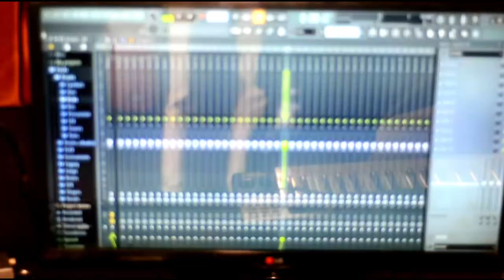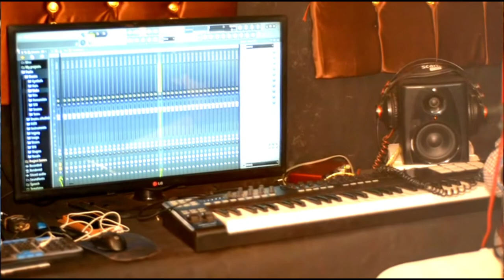cicilia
composed by artist Banjemin papi